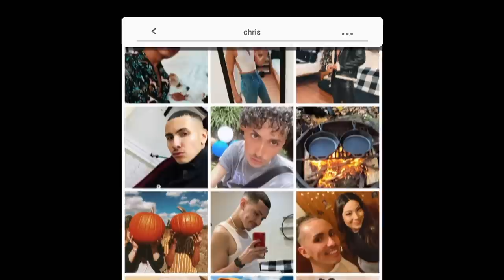Robert CATCHES His Boyfriend In A Lie 🤯 Help! I'm In A Secret Relationship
Robert is SHOCKED to find out his boyfriend not only has a secret profile but he may also have a secret LOVER. 😨